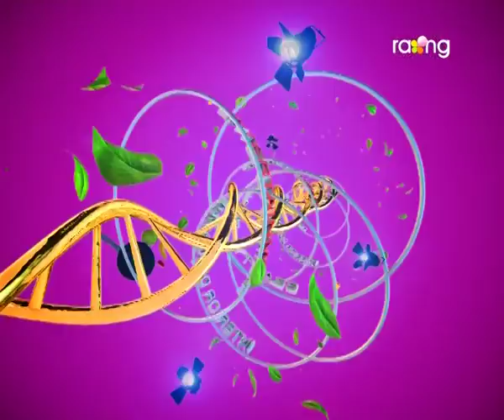Madhurima | 23rd Aug | Full Episode 2016